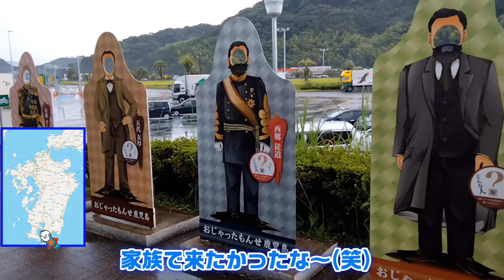【ベンリィ110/プロ】JA09新古車購入引き上げの旅！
今回はHONDAのベンリィ110の新古車購入しました。
引き上げ旅動画ですので整備ではございません。

■ ■ ■ ■【運営者情報等】■ ■ ■ ■
ひろしバイクどっとこむ
ビジネスバイクの整備をＤＩＹで！
ビジネスバイク愛好家ひろしぱぱが運営・配信しています。

【DIYの免責事項：重要必読】
ひろしバイクどっとこむサービスマニュアル
●当チャンネル説明書

※ＤＩＹ自己責任とはいえ、内容が著しく説明間違いなどあれば是非ご連絡の程宜しくお願い申しあげます。
※音は非常に大事な要素と思ってますのでなるべくＢＧＭ音楽を控えていますのでたいくつな動画が多くすみません。
※BGM音楽利用場面の許諾【ぽたきちLabo様】【魔王魂様】